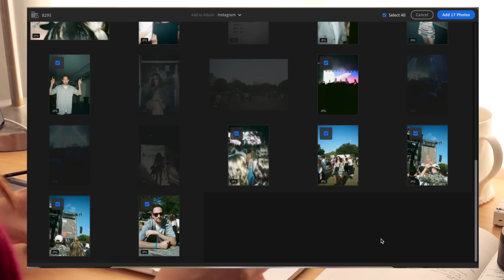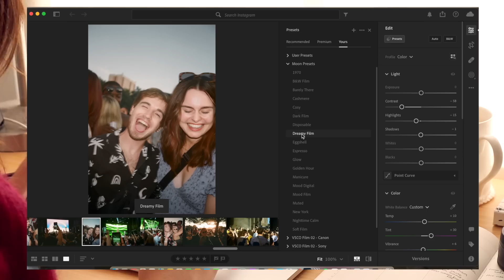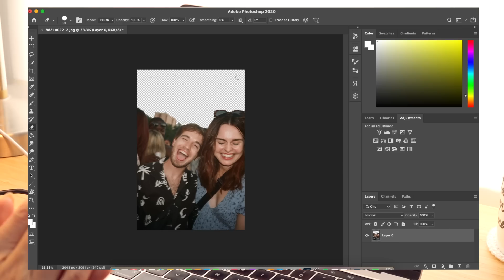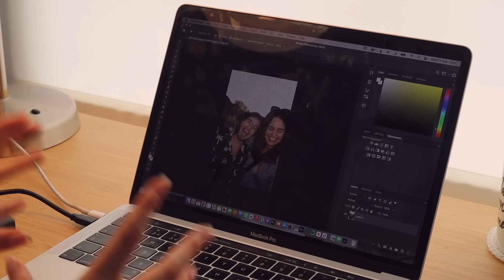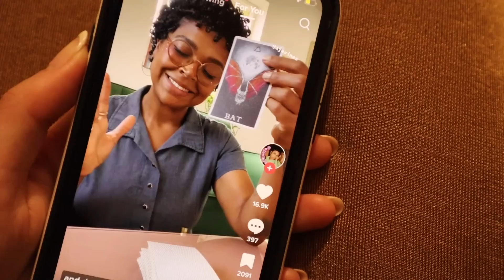My Last Week In London 📦 168 Hours | Lucy Moon | AD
Our last week in our flat. Packing, moving out... it's all in here. Enjoy!

Chapters:
monday 0:00
tuesday 1:02
wednesday 1:39
thursday 5:30
friday 6:37
saturday 7:33
sunday 13:19

Stay curious.